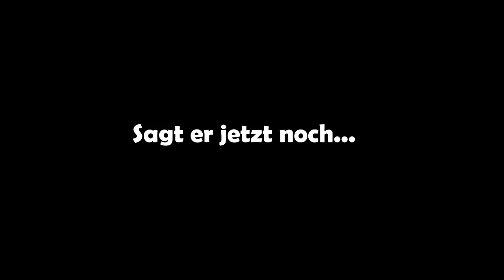Dania & Kaan spielen mit einem VERFLUCHTEN ROBLOX ACCOUNT!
Die Handlung in diesem Video ist fiktiv. Macht euch keine Sorgen :)